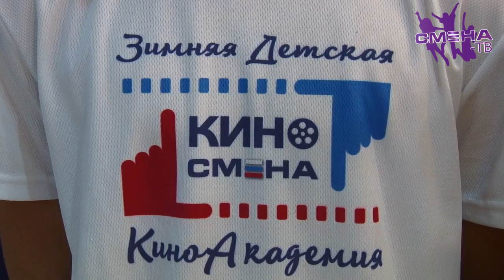Мастер-класс для юных киноакадемиков от продюсера, режиссёра, сценариста, актёра Алексея Петрухина